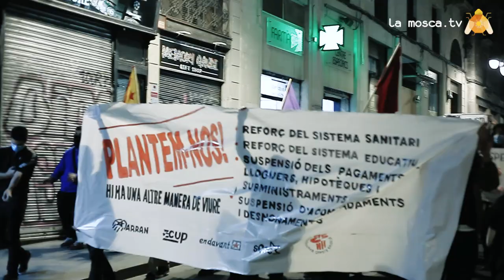Containfo. Manifestació contra el toc de queda, Barcelona 26.10.2020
Ahir unes 1.000 persones es van concentrar en la plaça Sant Jaume de Barcelona per a protestar contra el toc de queda i les noves limitacions de les seves llibertats.
Els manifestadors exigeixen més recursos per a la sanitat pública, l'educació, el transport públic i l'ocupació, a més de mesures socials per a garantir el dret a l'habitatge.
Durant la concentració els Mossos d'Esquadra han detingut a una dona que es va negar a identificar-se amb l'excusa d'atemptat contra l'autoritat i agressió contra els agents.
En continuació, es va realitzar manifestació pel centre de la ciutat i va haver-hi enfrontament contra la policia que va traslladar i va bloquejar la manifestació fora de la Ciutadella.
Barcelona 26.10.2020